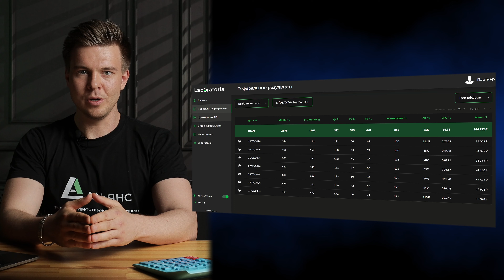Тимур Нурбагандов - основатель GuruLeads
Всем привет!
Добро пожаловать на канал Лаборатории Альянса. В этом выпуске общаемся с основателем компании GuruLeads - Тимуром Нурбагандовым.

@s_ksrv - Света
@kristinaammm - Кристина

Оглавление:
00:00 - в этом видео
00:49 - как появился GuruLeads
02:30 - лабиринт Альянса
03:30 - гуру не сразу была партнеркой?
03:51 - про команду
07:34 - монетизация с помощью продажи контактов по API
08:10 - сколько сейчас активных веб-мастеров?
08:52 - какие еще есть направления?
11:19 - отражаются ли на вас изменения в рынке?
13:41 - чего ожидать от рынка во второй половине 2024г.?
14:30 - как ты пришел к тому, что хочешь стать предпринимателем?
20:40 - про тайский бокс
24:10 - какие есть проекты, помимо GuruLeads?
25:29 - "Я - человек «про продукт»"
27:30 - публичный API
31:28 - что ты делаешь в свободное время?
31:52 - в каких еще сферах ты хотел бы себя попробовать?
34:50 - про свободное время
36:30 - БЛИЦ